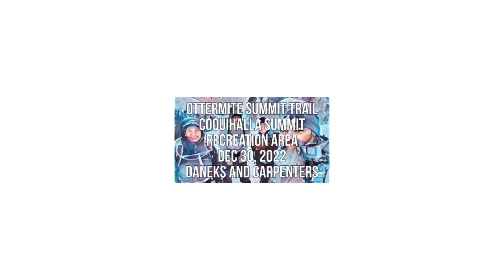Ottermite Trail Summit Recreation Area Dec 30, 2022 Daneks & Carpenters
Hiking with the Daneks Dec 30, 2022
Today we had a lot of snow falling on us. The snow was reasonable and as we approach the top of Ottermite it dried out some. As we came back down the snowman snow stuck to the bottom of our snowshoes. A great day to walk in the woods. You should go and check this out.

Distance 9.0km
Moving time: 3 hours
Air Temp: -2 to 0C